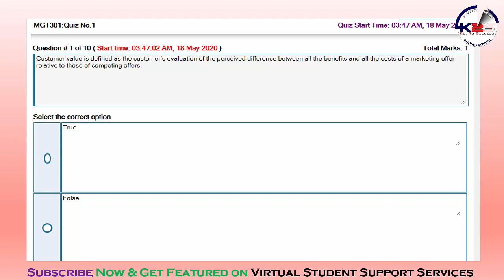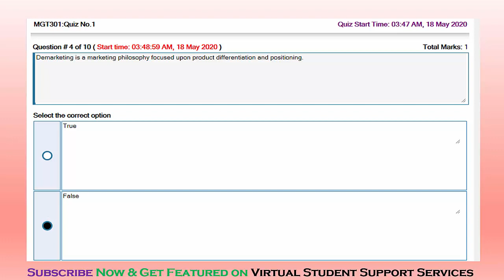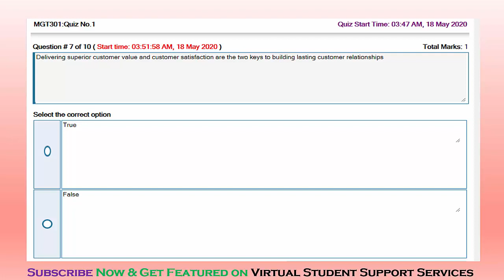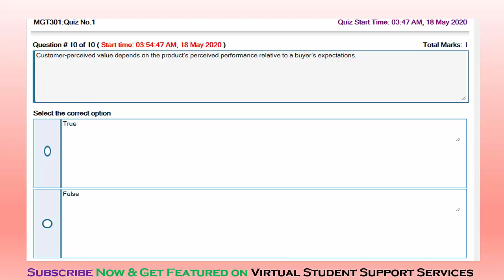SOLUTION Quiz No. 1 (MGT301 - Principles of Marketing) Spring 2020